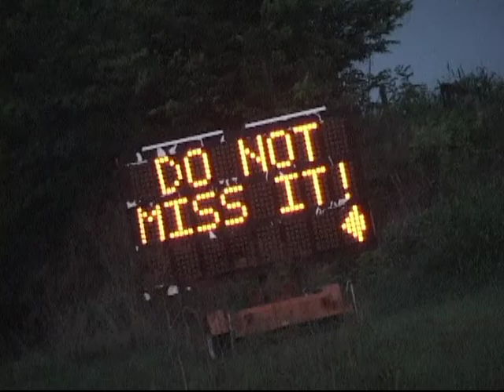Kentucky Jets- Franco Goes Vertical!